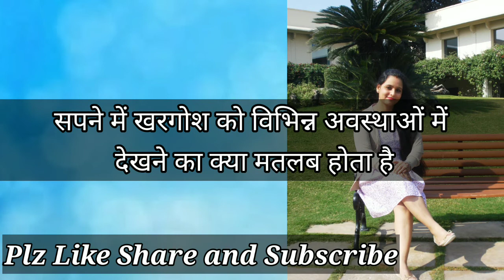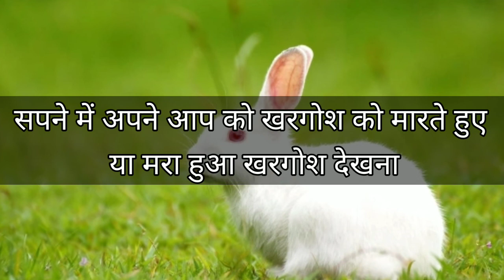सपने में खरगोश को विभिन्न अवस्थाओं में देखने का मतलब । Rabbit Dream Interpretation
सपने में खरगोश को विभिन्न अवस्थाओं में देखने का क्या मतलब होता है।